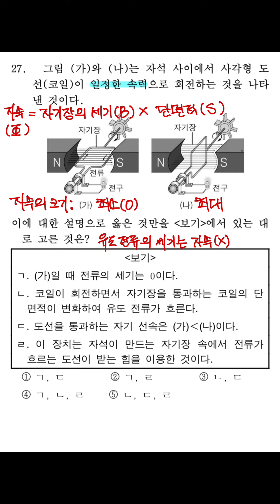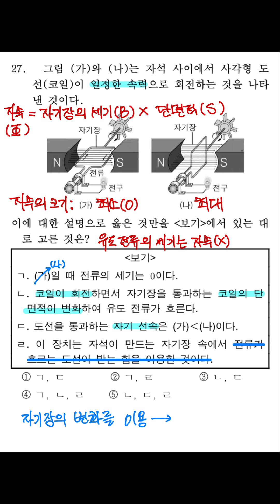전자기유도현상 2